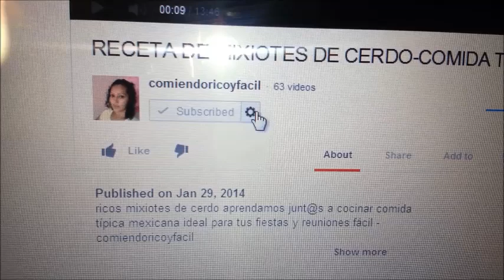CONTENIDO DE MI CANAL, BIENVENIDOS! - DE TODO UN POCO (TRAILER)- Recetas Aleliamada.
Encontraras variedad: deliciosas recetas, reposteria, peinados manualidades y mas. Soy principiante igual que tu, ama de casa que comparte lo que cocina para su familia.
Te dare ideas, tips y truquitos para crear cosas tu mism@ sin gastar tanto.